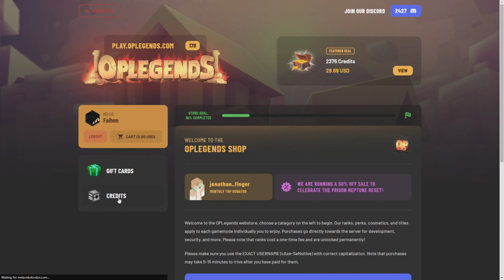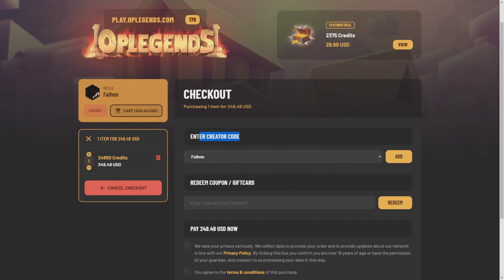MY *OWN* OP PRISON SERVER RELEASE DATE! *MUST WATCH* | Minecraft OP Prison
▬▬▬▬ Important Information ▬▬▬▬
💵 When Purchasing Credits on the Server Using my Code "Faihnn" at Checkout Would be Greatly Appreciated 🥰

▬▬▬▬ Description of Minecraft OP Prisons  ▬▬▬▬
What is Minecraft OP Prison? What is this OP Prison server?
Minecraft OP Prison is a game mode in which you mine blocks using OP Pickaxes that have Custom Enchants that you can upgrade using Tokens! On the new Minecraft Prison Servers there are tons of features you can take advantage of like crate keys, crates, crate openings, lootboxes and more. On this new OP Prison server you can go from mine A to Z and do a lot of fast prestige's to eventually reach prestige top! Some Minecraft prison servers even do cell top! In Minecraft Prison Break servers the goal is to be the best and get the most amount of tokens, block mined, money and crystals. Throughout this series I will show you how to get rich fast, get tokens fast, get crate keys fast and more! Minecraft OP Prisons is by far my favorite game mode on Minecraft. Lots of YouTubers play some good OP Prison Minecraft servers! Definitely a top 5 Minecraft op prison server. OPLegends runs Minecraft Prison server version 1.8, 1.12, 1.17, 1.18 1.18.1 and 1.18.2 That is all for my favourite Minecraft OP Prison server OPLegends!